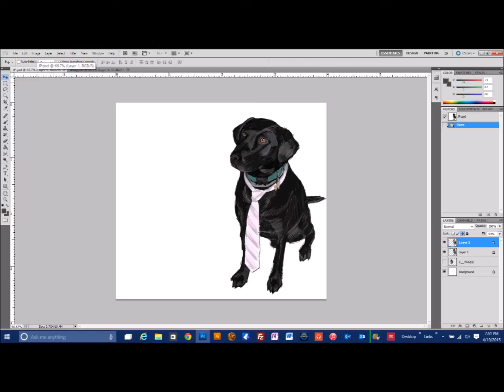JP - Photoshop - Speedpaint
Time-lapse drawing of everyone's favorite dog - JP

Adobe Photoshop CS5.1 - Wacom Intuos 3 Brush setting is hard/round 100% opacity and flow.